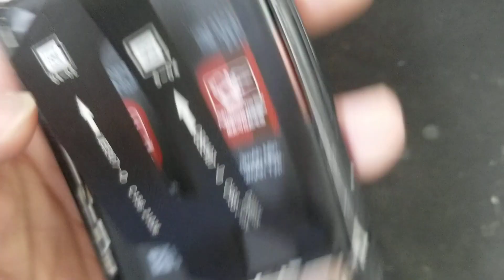Loa Ngoài OnePlus 9, Sửa Điện Thoại OnePlus 9 Hỏng Loa Ngoài Ở Đâu Có Sẵn Hay Không Gía Như Nào Bảo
🔹 129e Cự Lộc, Thanh Xuân, Hà Nội (gần Ngã Tư Sở cạnh Khu đô thị Royal City)
Loa ngoài OnePlus 9 hỏng cần thay mới sửa chữa? Nơi Bán Sửa Chữa thay loa ngoài điện thoại OnePlus 9 Uy tín? chỉ có tại các địa chỉ của DidongCaocap.Vn
Đến với chúng tôi các lỗi của OnePlus 9 khác đều có thể sửa được như:
 - Sửa OnePlus 9 Hỏng Chân Sạc
 - Sửa OnePlus 9 hỏng mic nghe gọi
 - Sửa OnePlus 9 hỏng main
 - Thay Xương vỏ máy OnePlus 9
 - Thay Nắp Lưng OnePlus 9
 - Thay cảm ứng OnePlus 9 đối với những máy hỏng cảm ứng nhưng Màn LCD vẫn còn
 - Thay Main máy OnePlus 9
 - Thay Loa ngoài OnePlus 9
 - Thay Loa trong OnePlus 9 Hỏng không sửa được
 - Thay IC Nguon OnePlus 9
 - Thay Phím bấm nguồn âm lượng OnePlus 9
 - Thay Pin OnePlus 9 , thay vỏ điện thoại OnePlus 9
 - Sửa điện thoại OnePlus 9 chết nguồn
 - Sửa camera OnePlus 9 hỏng không chụp được hình ảnh
 - Sửa Điện Thoại OnePlus 9 mất sóng
 - Sửa OnePlus 9 không có wifi 3g